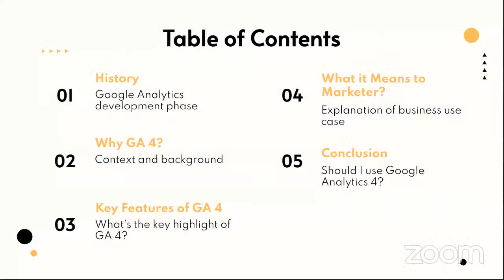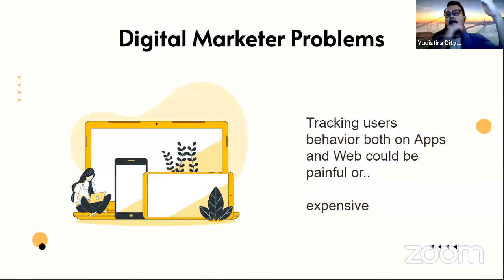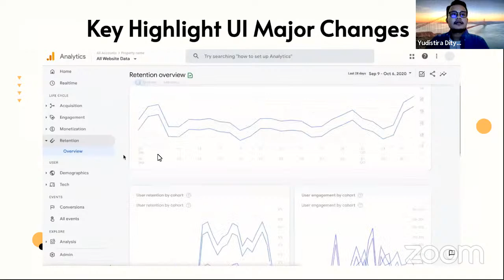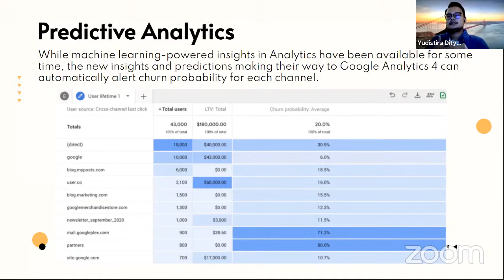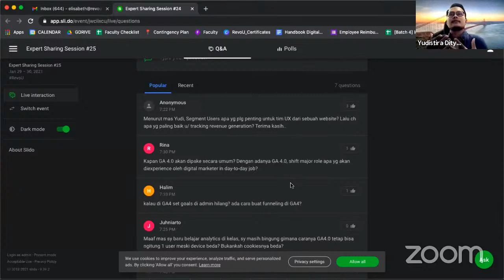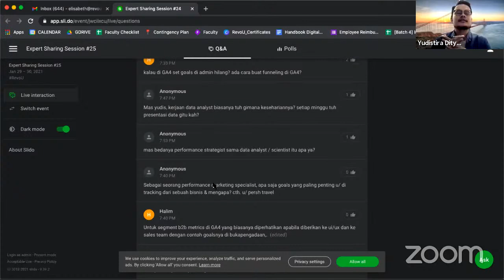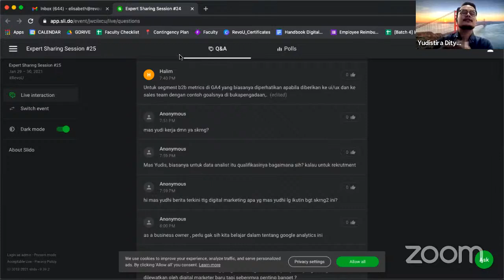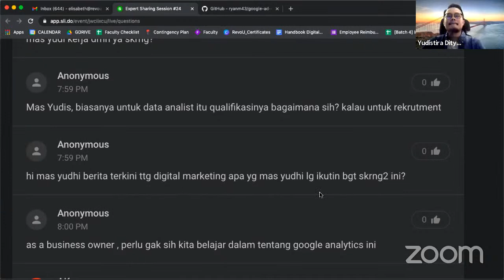Introducing Google Analytics 4.0 | Expert Sharing Session #25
Welcome to RevoU Expert Sharing Session #25!

This time we are joined by Yudistira Ditya Pratama, Former Digital Marketing Strategy Manager @ Bukalapak who will introduce us to Google Analytics 4.0.

▶︎▶︎ Interested in switching to a digital marketing career or grow your business with online marketing? Join our revolutionary program with live, online, and interactive classes, career coaching and an apprenticeship program that applies what you learn to real-world projects.

RevoU is an online academy created to help you launch a career in tech, support the growth of your business, or accelerate your career your current organization.